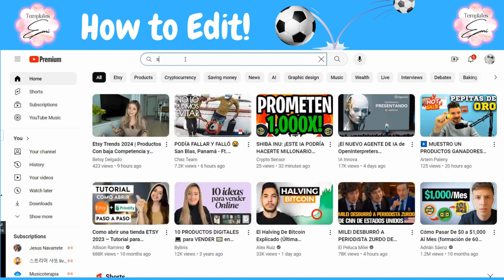Personalized Soccer Player Athlete Profile Template - High School & Resume, Showcase Skills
This Personalized Soccer Player Resume Template Kit will elevate your student athlete's College Recruiting Strategy.

Then, download it to share with coaches or print it.

What can you customize? Everything! The endless possibilities include colors, text, fonts, shapes, and images!
Canva is FREE! Don't have an account? No worries! It's quick and easy to create one in seconds.

Please note that I incorporate some premium images in my Templates. If you prefer not to purchase CANVA Pro, replace these with FREE images under Elements - photos, or upload your own.

Each player can utilize their Soccer Resume Kit to:

• Elevate their player website
• Share with college coaches and scouts
• Distribute during attended camps
• Incorporate into team packets for exposure tournaments

Within this digital package, you'll find the following files:

Soccer Resume Player Profile:
Comprehensive Personal and Soccer Profile detailing personal information, soccer experience, notable achievements, skills, and an 'About Me' section. Feel free to duplicate the page if you need to add more information. Everything is fully editable!

Soccer Letter to Coach template:
Crafted for aspiring student-athletes, this concise yet impactful letter template provides a compelling introduction to recruiters or coaches. Tailor your personal information, showcase your dedication to the sport, and articulate why you're an ideal candidate for their college program. Stand out in the recruitment process with this professionally designed template.

Schedule Games Template:
Effortlessly organize your team's upcoming matches with this convenient template. Easily customize game dates, times, opponents, and locations to keep your team informed and prepared for every game. Streamline your scheduling process and stay ahead of the competition with this user-friendly template.

Soccer Resume Portfolio template:
Perfect for showcasing your soccer journey through captivating images and essential details. Organize your photos alongside relevant information such as dates, events, descriptions, etc. Craft a visually appealing and informative presentation highlighting your achievements and experiences in the field. Streamline your soccer resume with this easy-to-use template and leave a lasting impression on coaches and recruiters.

Personal Card template:
Elevate your soccer player identity with our sleek and professional Personal Card template. Whether you're networking with coaches, teammates, or fans, make a memorable impression with this customizable and eye-catching card template.

As a bonus!, we include One Facebook Cover and One YouTube Cover, both fully editable, to complement your soccer player's profile. Elevate your online presence with these designed covers, which are customizable to reflect your brand and highlight your passion for the game. Strengthen your digital presence and engage with your audience on social media platforms with these versatile and eye-catching covers.

This purchase grants ONE individual the license and rights to utilize and personalize this template. Each person must purchase their rights separately. The US Copyright Law safeguards this product.
No portion of this template may be shared, reused, reproduced, or resold for commercial use without written consent.

As my Products are Digital, I do not offer refunds or exchanges.

Thank you for supporting my shop! I am just starting this project, and I hope all my customers will be delighted with my templates!
Templates Emi